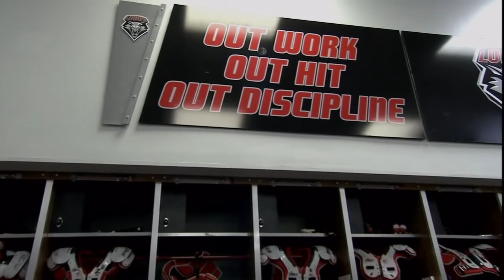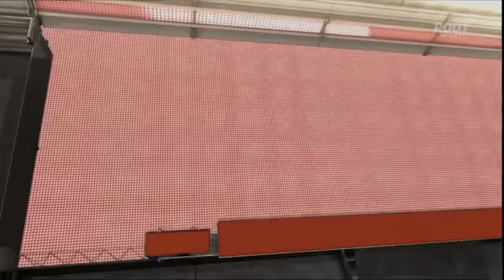NCAAF 2013 Utah State at New Mexico 1st Quarter